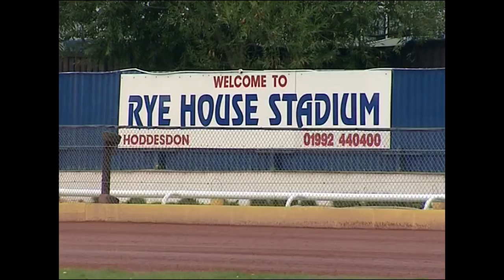Len Silver Rye House speedway 2006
A short video first shown on Motors TV in 2006 as part of the League riders championship programme.
Len Silver talks about his love for the sport and why he remains one of the longest serving promoters in British Speedway.